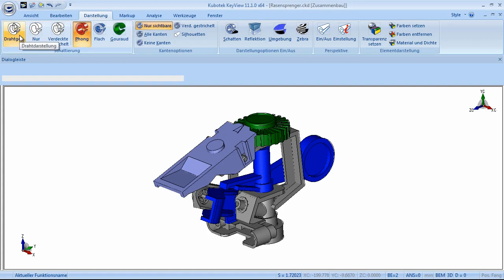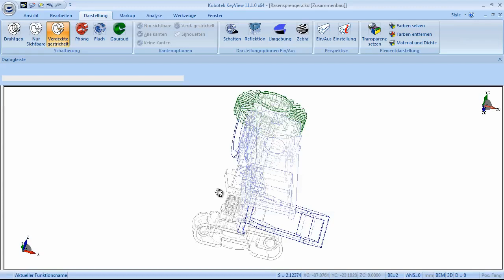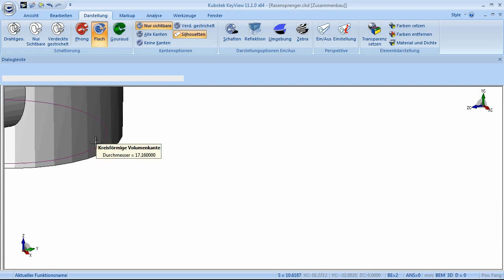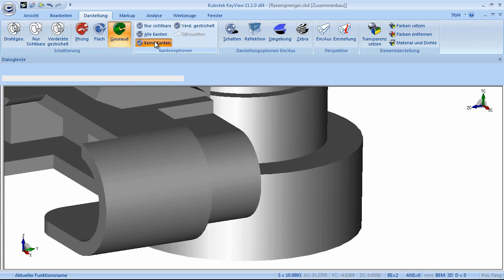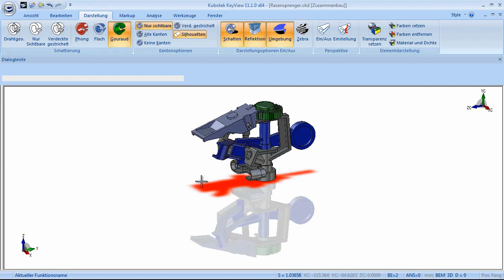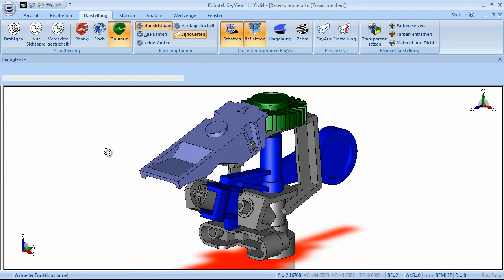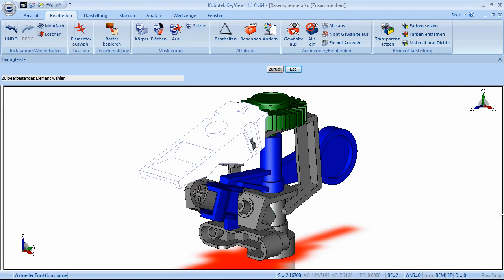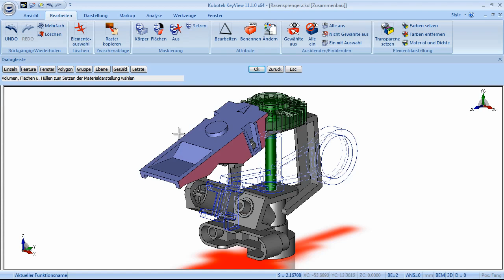Webinaraufzeichnung: Von Drahtgeometrien bis hin zu Texturen auf Volumen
Aufzeichnung des Webinars vom 8. März 2012